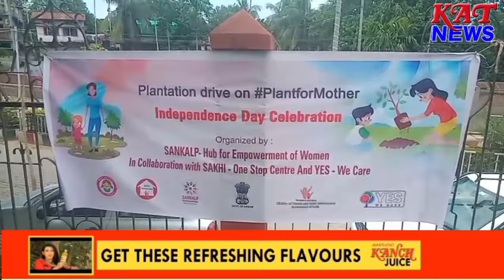Independence arni pachetons YES-We Care NGO pen Sankalp hud Empowerment of women Thengpi aklim ke eh